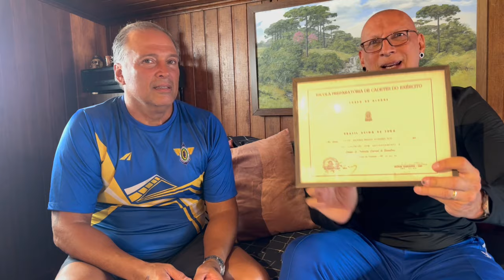OS ÉPICOS MOVEM E COMOVEM POIS SÃO FEITOS DE HISTÓRIAS FORTES. MEU IRMÃO CASTTELO É ÉPICO!